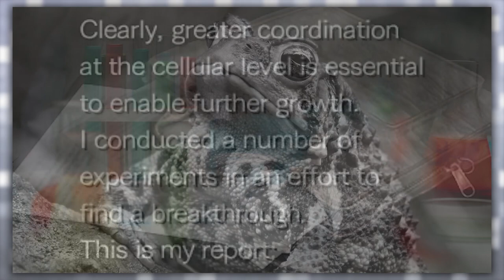What are Lurkers? (Resident Evil 0)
Lurkers are among the most treacherous Bio-Weapons that Rebecca Chambers and Billy Coen will have to contend with during the events of the game, Resident Evil 0. Born from early experimentation with the T-Virus, these enlarged frogs would be selected by Dr. James Marcus to represent the effects of 'T' on amphibians. This exposure would cause the beasts to grow much larger in size, as well as expanding their offensive capabilities to make them more then dangerous for any would-be attackers